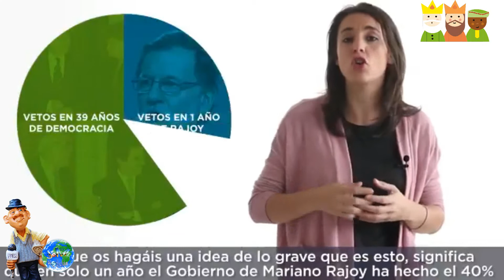NOS VETAN!!! Irene Montero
Irene Montero Graba este video para denunciar el veto que sufren en el Congreso.
Sabías que el Gobierno de M.Rajoy ha vetado en un año más de 40 leyes de la oposición y de los Parlamentos autonómicos sin permitir que se discutan en el pleno.